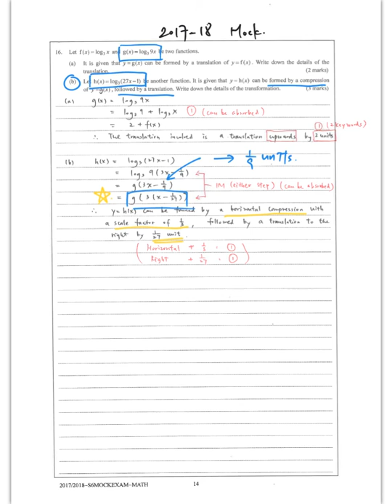DSE Revision (Maths CP) - More About Transformation of Graphs